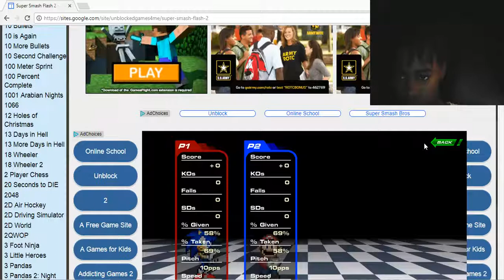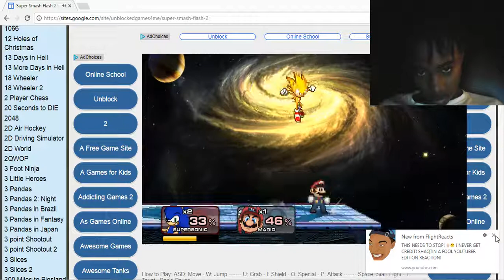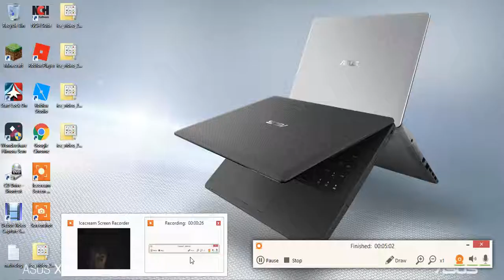super smash flash2